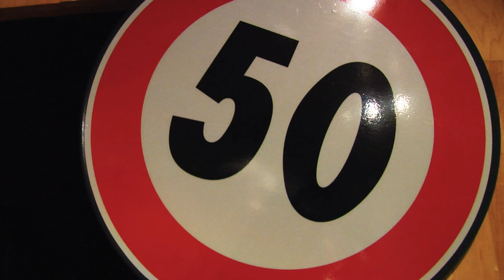Gilberto Paloma "L'Edera" live @ Crono Sound Factory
Questa è la mia versione live in studio di un brano di Nilla Pizzi di cui sono innamorato.
Registrato live in studio al Crono Sound Factory - Vimodrone (MI) da Stefano Iascone.
Gilberto Paloma - voce e chitarra elettrica
Alby Kent - vove e calore
Luca Ferrari - chitarra elettrica
Andrea Castelli - basso elettrico
Simone Riva - batteria
Francesco Pitillo - percussioni
Mix John Slim
Riprese e montaggio Zazzie Prod.